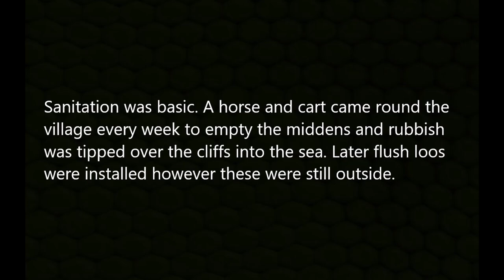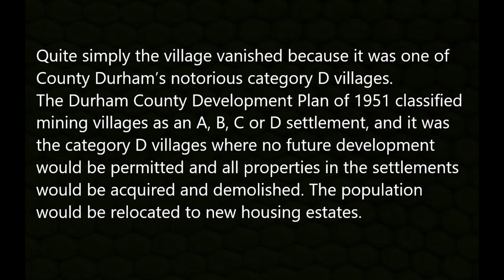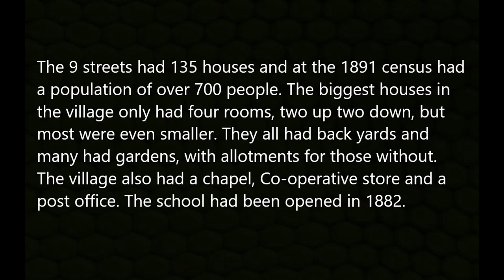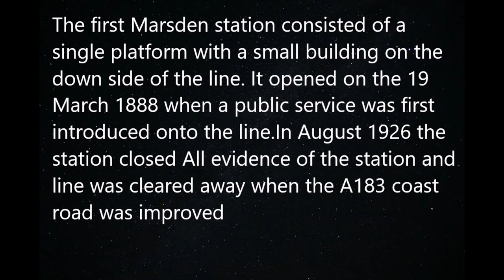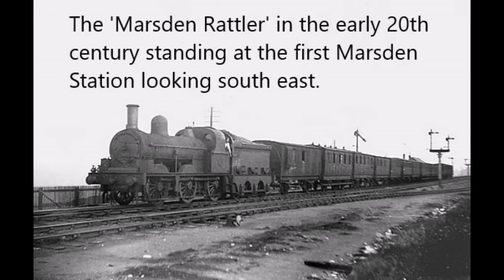Marsden the lost Village by Colin C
A look at a long lost Village. It was situated between South Shields and Whitburn. We used to go to Lizards Point and sit and have a picnic never realising we were sitting where the Village used to be. There is nothing left now apart from Souter Lighthouse and Part of the Lime Kilns. So sad that the village was lost so I decided to do this video so people would no there was a village there and for those that remember the village memories could be brought back